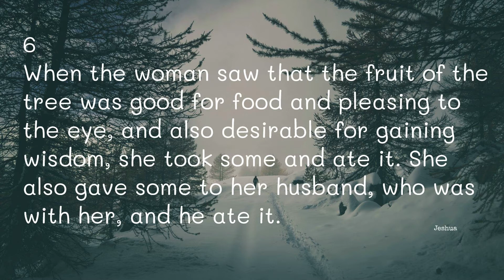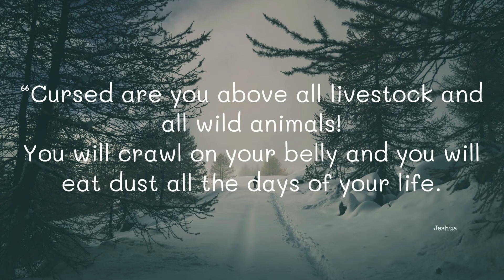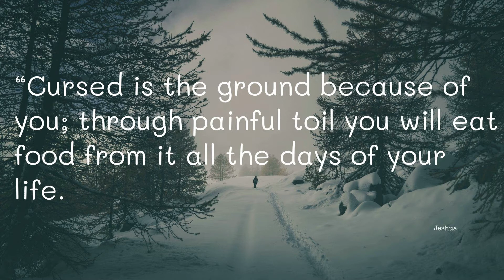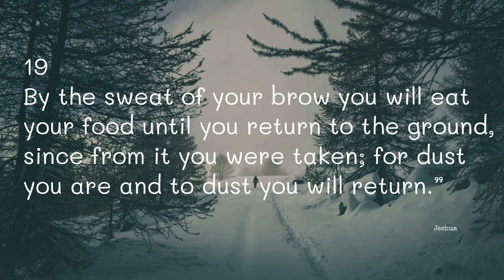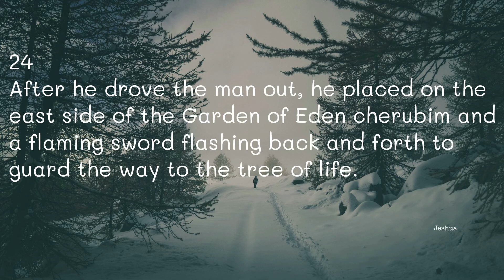Genesis - Chapter 3 - New International Version NIV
Music used